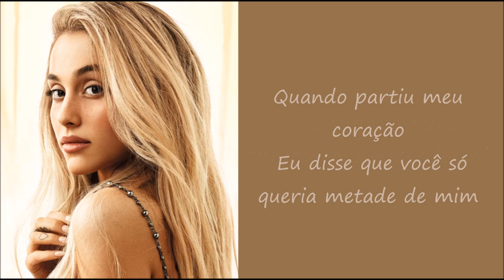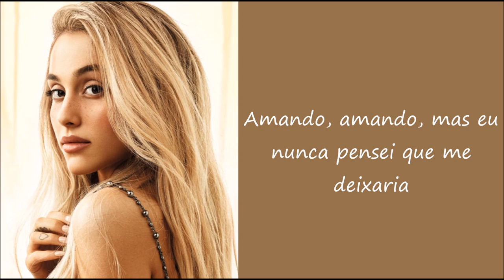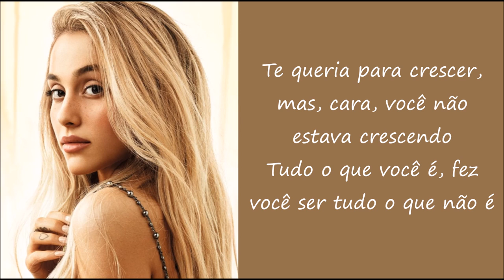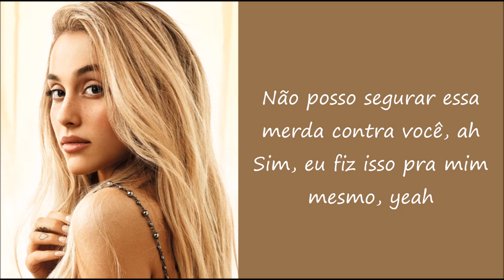Ariana Grande In My Head TRADUÇÃO LEGENDADO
Only six months after the release of Sweetener, the 25-year-old is back with a new full-length album. The highly anticipated record, Thank U, Next, follows an intense period in the singer’s life, which included grieving the death of ex-boyfriend Mac Miller in September, ending her engagement to Pete Davidson in October and finding new strength in her friends, as she showed in her blinged-out music video for “7 Rings.”
Before the album dropped, a fan asked Grande on Twitter what “Ghostin” was about. “Feeling badly for the person you’re with bc you love somebody else,” Grande wrote. “Feeling badly bc he can tell he can’t compare … and how i should be ghosting him.”